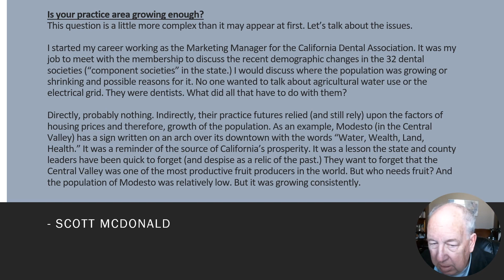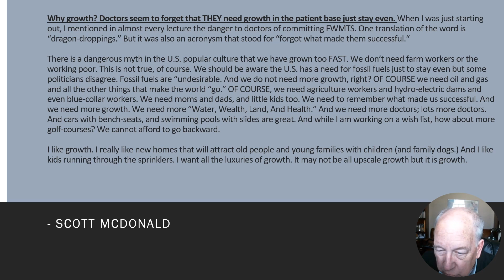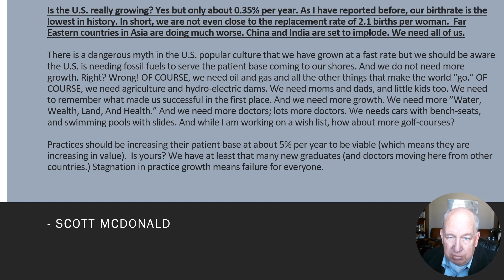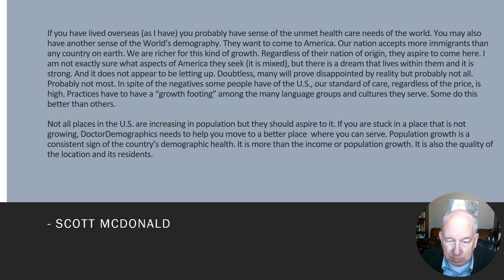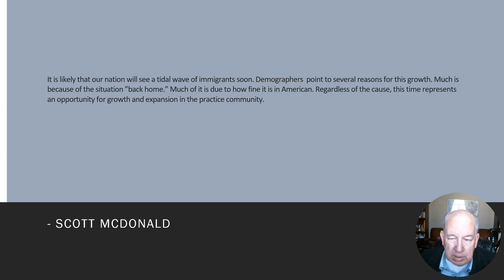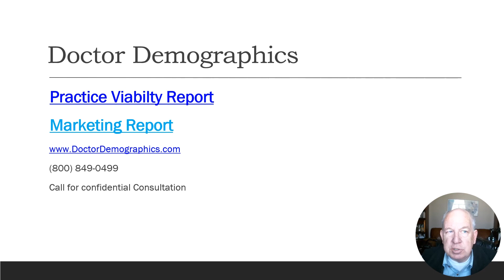Is Your Practice Growing Enough?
One of the measures of the worth and viability of a practice site is simply this: Is it growing enough?

By many measures, America overall is NOT growing enough. That includes population, income, property values, and sustainability. It is certainly possible to be lulled into a state of hopelessness. But this doesn't have to be your future, is available to research the sites that give you the kind of practice value you are looking for. It isn't about finding people. It is about finding the RIGHT people in the right place.'

Get a sample report right away!